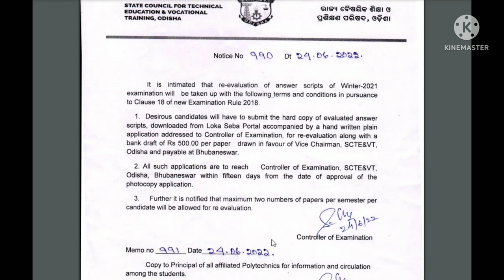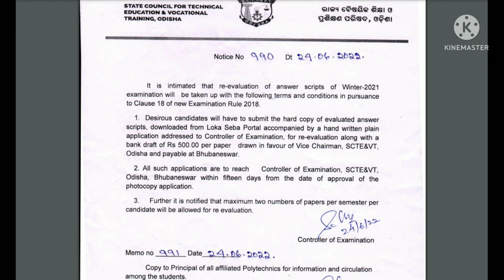Answer Book ( ଖାତା ) Photo Copy Re-evaluation DIPLOMA II SCTEVT ODISHA, BBSR II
For Re-Evaluation of Answer book Photo copy charges- Rs. 500/-
Apply and send it to Controller of Examination now...

Those students who are interested to re-evaluate their marks
they have to send Photo copy of Answer book , DD, Application
( within 15 days of approved of photocopy application)

for more new information keep in touch with my channel